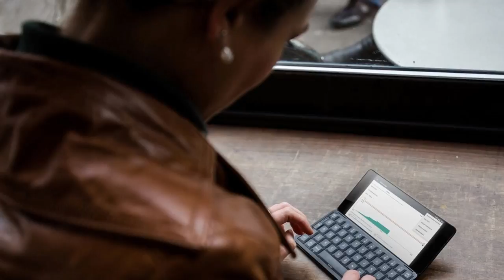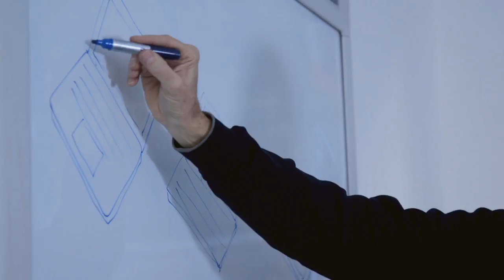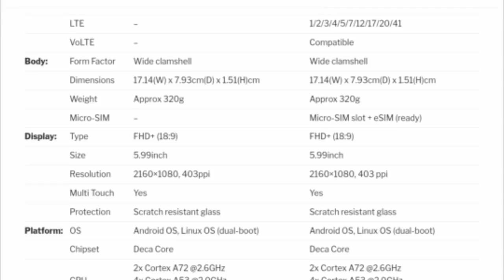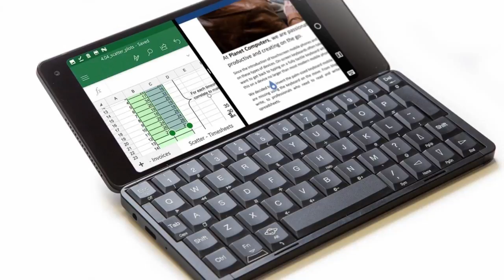Planet Gemini PDA Dual Boot Smartphone with Keyboard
Guys iss brand new series me hum dekhe ge bilkul nai unique, different and cool gadgets...Mil ye Planet Gemini PDA smartphone se (Android + Linux ).